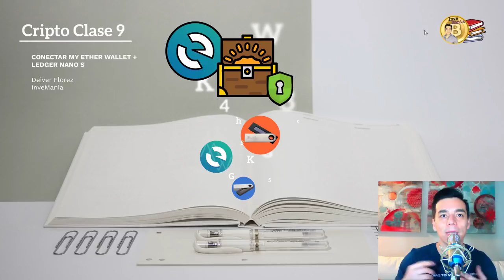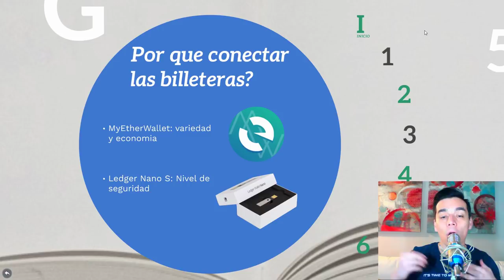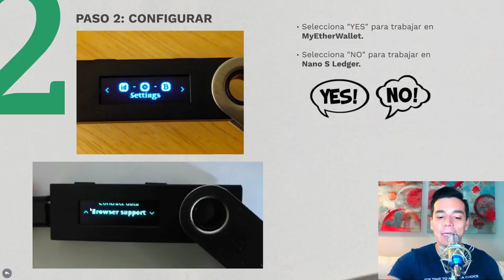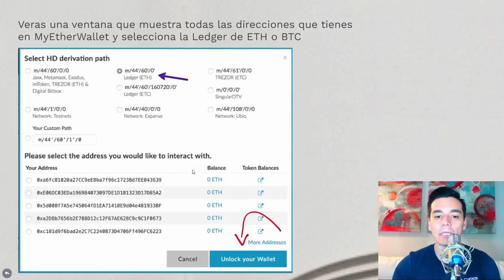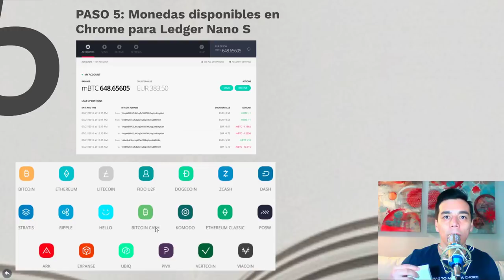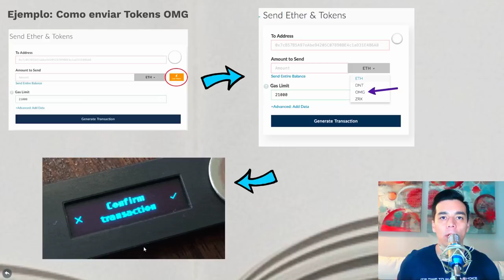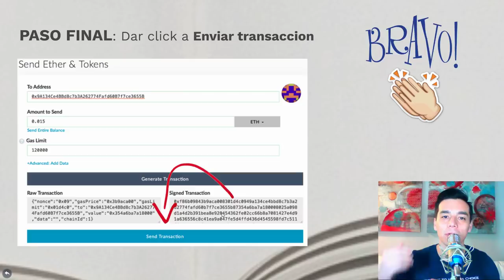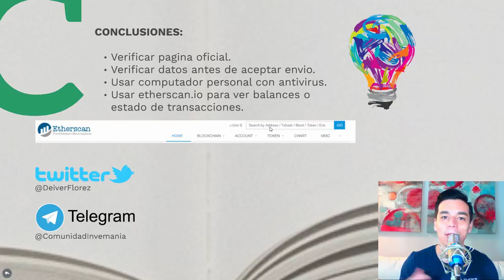CRIPTO CLASE #9: Como conectar mis billeteras MyEtherwallet y Ledger Nano S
En este tutorial aprenderas a conectar las dos billeteras MyEtherWallet (MEW) y Ledger Nano S para aumentar la cantidad de monedas que podrias guardar y enviar por ejemplo para inversiones en proyectos de ICO.

Este tutorial incluye:
0:59 Por que conectar las dos billeteras?
3:53 Pasos para hacer la conexion

Recomendaciones del canal:
Para descargar gratis y de forma segura el navegador web Brave: